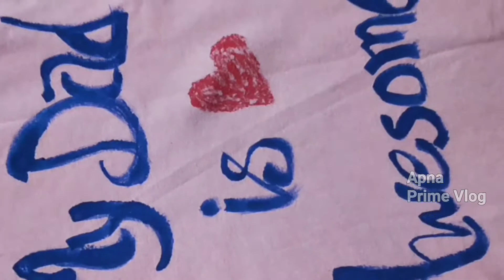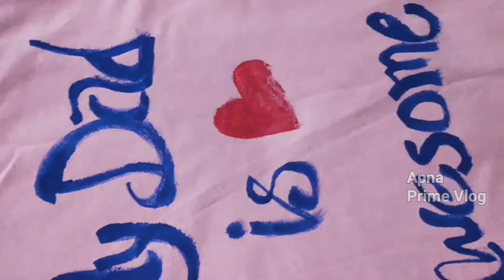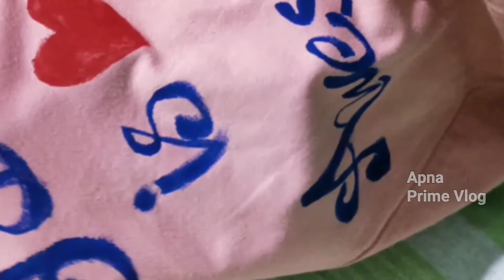5 tips for Fabric painting ll Apna Prime Vlog